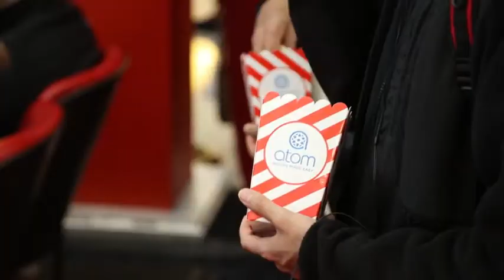Atom Campaign | JCDecaux North America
Atom Campaign - JFK Airport